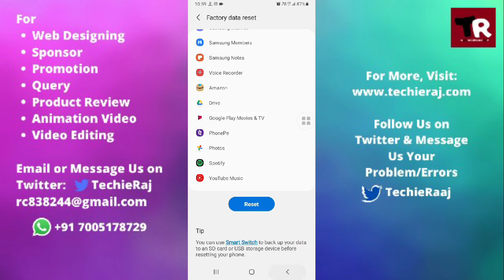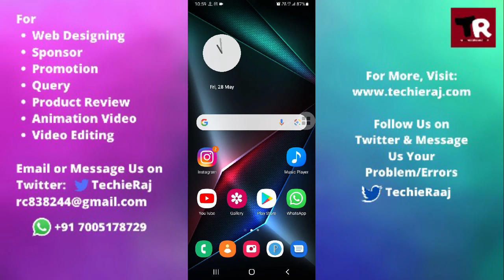Samsung A2 Core Hang and Restart Problem Solved